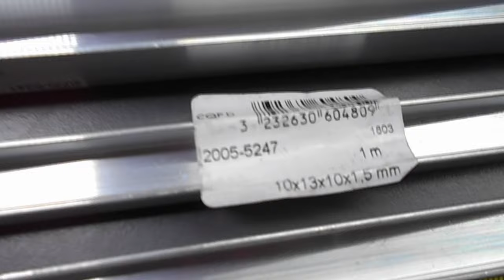Laser Grill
How to build a laser grid yourself.
  Scheme and construction.
Creating fastening systems smaller than 2 mm.
For other dimensions, add to all the vertical elements the difference between the desired length and the given length in the model (Dv = L new-350mm) and for the horizontal elements the difference between the desired width and the current width of the grid (Do = l new-300mmm)
You can use any kind of wire mesh.
Its edges can bend or rivet!
Good luck with that!
The profiles are made of aluminum, with a width of 15mm. If you use another profile size for the frame, update the dimensions!
Burn everything!

I like beer!

50 Usd discount on X20 using this coupon and this link: Atomstack Coupon:  X20PRO

20 Usd discount on X7PRO using this coupon and this link: Atomstack Coupon:  X7PRO50